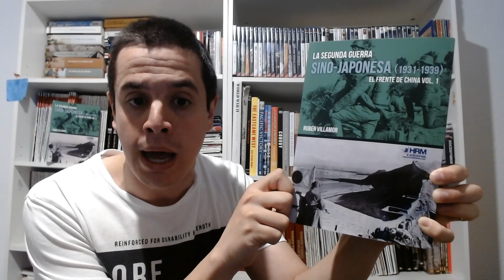El Contingente de Espadachines del Kuomintang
La espada continuó siendo un arma empleada en la Segunda Guerra Mundial y especialmente en el Frente de China durante los años 1931 y 1945, sobretodo por algunas unidades del Kuomintang equipadas con el mítico "dadao" de hoja curva y sin punta, cuyos operarios acabaron siendo integrados en los "Contingentes de Espadachines". A pesar de que durante esta época los ejércitos de todo el mundo experimentaron el cénit de las armas de fuego, los chinos demostrarían su eficacia al cuerpo a cuerpo aniquilando a cientos de japoneses bajo la Gran Muralla durante un ataque nocturno en la Batalla de Rehe, pero también cargando sobre el Puente Marco Polo en 1937 o en las Batallas de Tengxiang y Wanjialing en 1938.

·Referencias
-"The Bitter Peace. Conflict in China 1928-37" de Philip Jowett, apartado de "To the Last Bullet, the Great Wall 1933" (Amberley, 2017), p.146
-"Chinese Soldier Versus Japanese Soldier. Combat China 1937-38" de Benjamin Lai, apartado de "Wanjialing" (Osprey Publishing, 2018), p.63-68
-"The Revival of China, Volume 1" de Min Mao, apartado de "The Lugou Bridge Incident" (The Revival of China Editions, 2017), p.387